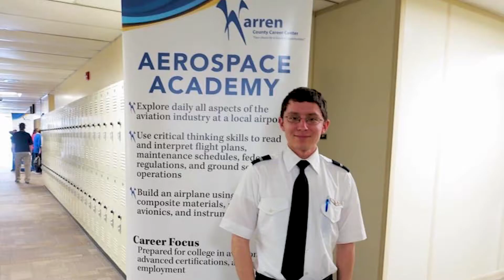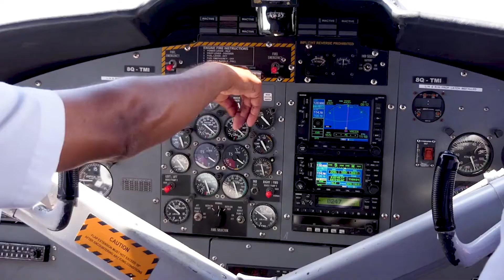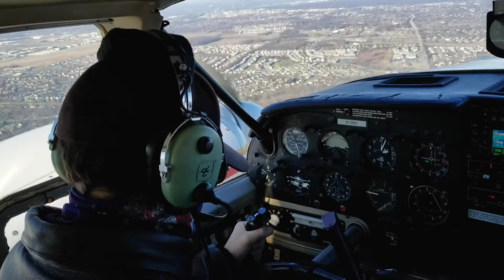Finding Your Pathway: Aviation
Alan turned his passion for flying into a career with endless possibilities. As a student at the Warren County Career Center and Sinclair Community College, he has earned multiple pilot licenses and now works on package-delivery drones and unmanned aircraft systems.